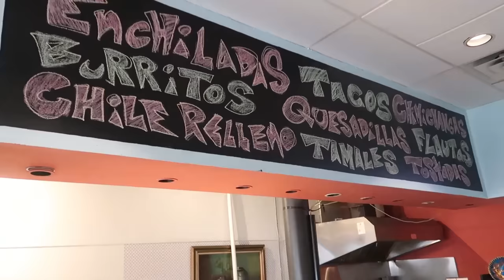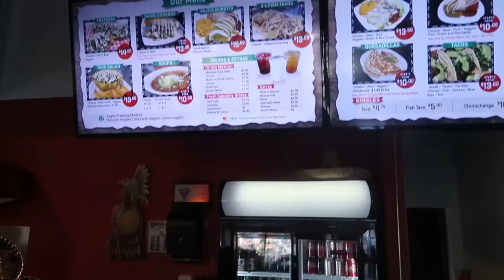HUGE 7LB WET BURRITO CHALLENGE AND MENU REVIEW FEATURING @JoelHansen ​ @AY CHIHUAHUA | MAN VS FOOD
Scott Eats and Joel Hansen Vs Ay Chihuahua's Massive 7lb Wet Burrito. We have 30 minutes to complete these large 3' long monsters. If we do, not only do we get to enjoy some delicious meals but we will get the meals for free and be the first to get our names on the Wall Of Fame. This challenge was from A FEW YEARS BACK and was actually my VERY FIRST BURRITO CHALLENGE!

As an added BONUS, we will be doing a menu review of some of the other tasty dishes. I hadn't had authentic Mexican food in quite some time so I was really looking forward to it  and I hope you are too!

"HOPE YOU'RE HUNGRY, I'M PUMPED, LET'S EAT"!!!